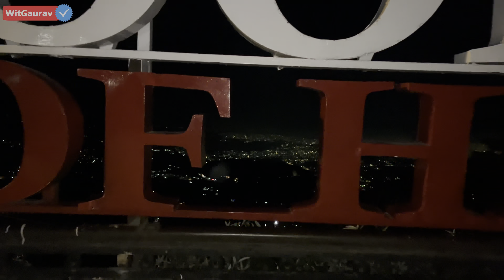Ye Sirf SunSet Effect Nahi Hai 😲Mussoorie Se Dikhne Wali WinterLine